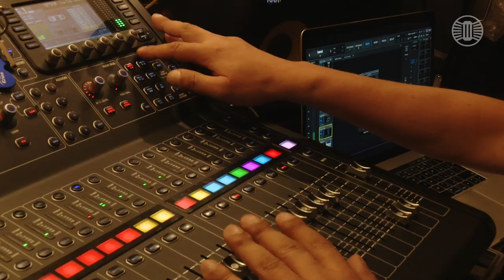J.A.R. - eKoncert Lucerna Music Bar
Za váš dobrovolný příspěvek vám se vstupenkou dorazí přístup do aplikace Zoom, pomocí které se připojíte online do klubu a kapela vás uvidí na LED obrazovkách v klubu. Díky předem za vaší podporu!